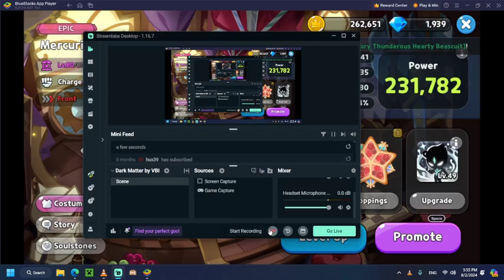How Good is Mercurial Knight Cookie?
Next Cookie: Espresso Cookie